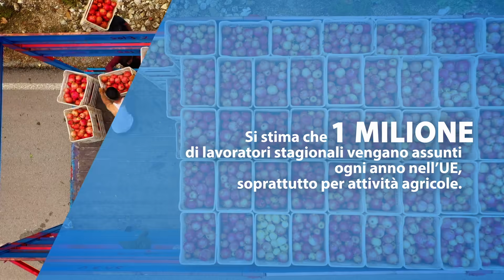ELA: Lavoro stagionale